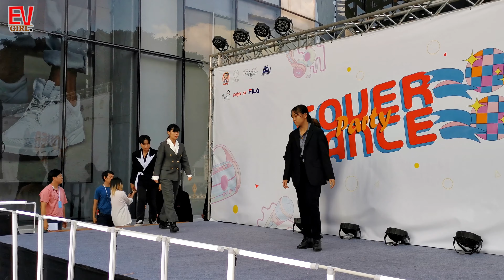[09/33]✨MaMaMeepooh 💥 VICTON 💟Cover Dance Party 2020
[09/33] Team ✨MaMaMeepooh✨
     🔊 Cover -  VICTON  "Nightmare"+"Howling"

     Members :

◉📖 EV :  Cover Dance Party 2020
                  by MAYA Chiang Mai
                " ไม่จำกัดอายุ " ( no age limit )
                 date : 28/11/2020
◉ Thailand - Chiang Mai - MAYA ChiangMai (Northern Thailand)

**ดูผ่านมือถือคุณภาพของVideoจะลดลงครับ : 4K for PC **